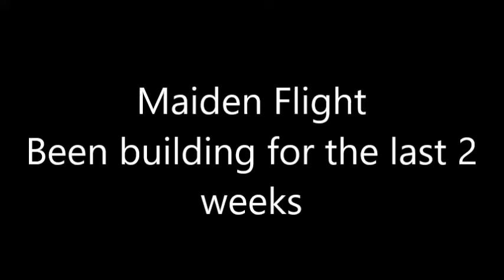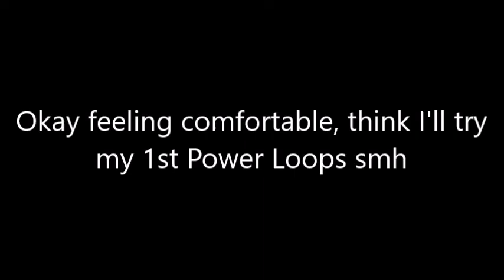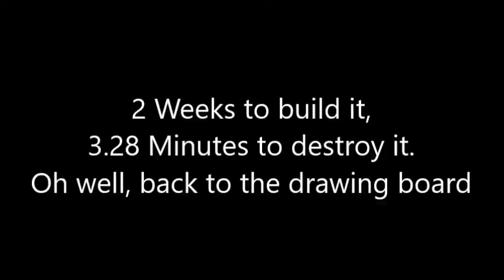3.28 Minites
2 Weeks to build it and 3.28 minutes to destroy it smh. Time for another build anyway.